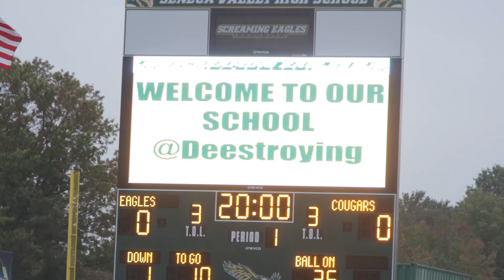THIS FOOTBALL TEAM HAS NEVER BEEN SCORED ON! (BEST DEFENSE EVER)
On this episode of Friday Night Lights we watch the Quince Orchard vs Seneca Valley. Quince Orchard has never been scored on, can they keep the streak?